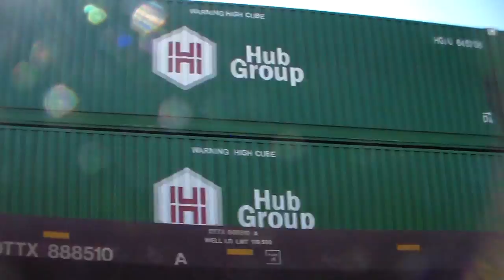NS 211 with 9477 as the leader